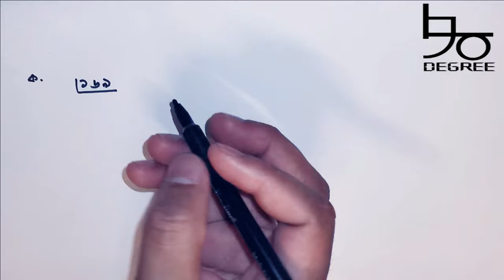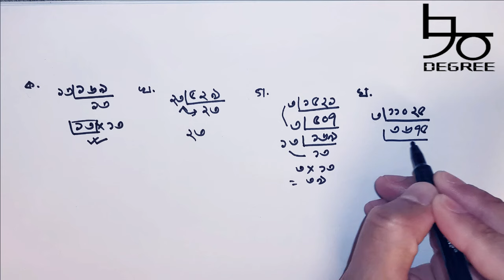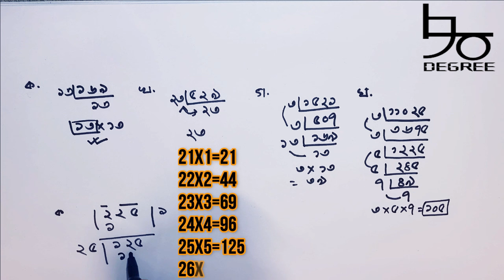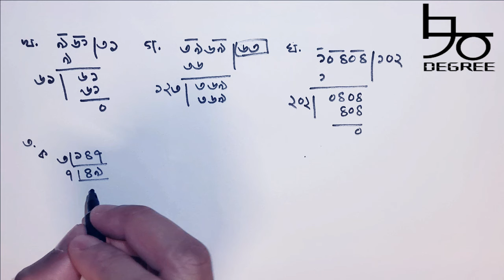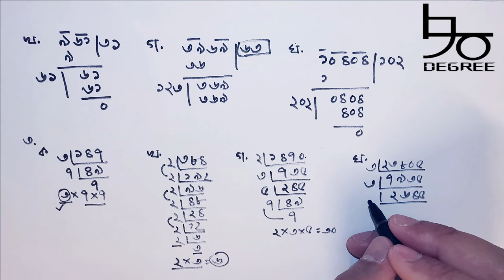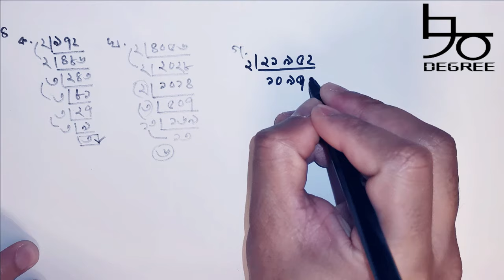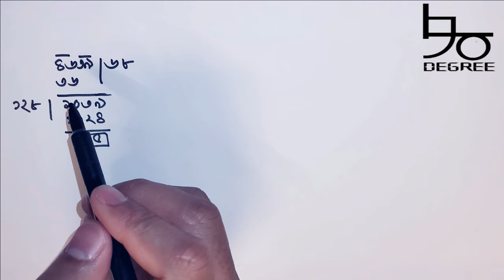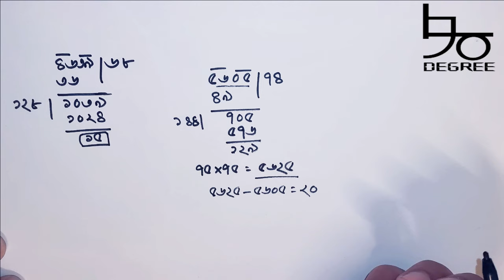৭ম শ্রেণির গণিত ১.১ সম্পূর্ণ |মূলদ ও অমূলদ সংখ্যা| পাটিগণিত | Class 7 Math 1.1 (complete)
Content: Class seven Math 1.1 (complete)

৭ম শ্রেণির গণিত অনুশীলনী ১.১ এর সম্পূর্ণ সমাধান দেয়া হয়েছে ভিডিওতে।
মৌলিক গুণনীয়কের সাহায্যে বর্গমূল,
ভাগের সাহায্যে বর্গমূল,
কোনো সংখ্যার সাথে নূন্যতম কত গুণ করলে গুণফল পূর্ণ বর্গ সংখ্যা হবে,
কোনো সংখ্যার সাথে কত ভাগ করলে ভাগফল পূর্ণ বর্গ সংখ্যা হবে,
কোনো সংখ্যার সাথে কত যোগ করলে যোগফল পূর্ণ বর্গ সংখ্যা হবে এবং
কোনো সংখ্যা থেকে কত বিয়োগ করলে বিয়োগফল পূর্ণ বর্গ সংখ্যা হবে তা আলোচনা করা হয়েছে।

how to-
find the square root by factorization,
find the square root by division method,
what is the least number which is to be multiplied to get a perfect square number,
what is the least number by which when a number is divided, the quotient would be a perfect square number,
what is the least number which is to be subtracted from a number so that the difference is a perfect number and
what is the least number to be added to a number so that the total sum is a perfect square number.

moulik gunoniyoker shahajje borgomul nirnoy, vager shahajje borgomul niornoy shohi pati goniter guruttopurno bishoy alochona kora hoyeche video tite..